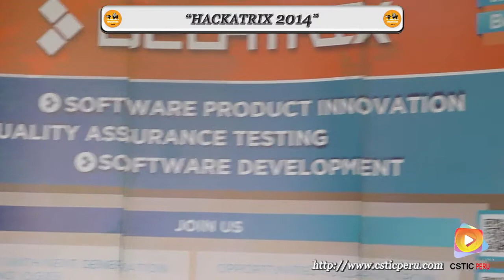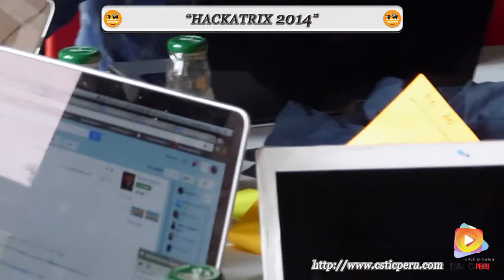Hackatrix 2014 Realizado por Belatrix - Lima Perú (Lugar:Pontificia Universidad Católica)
CSTIC PERU, estuvo presente en la Hackatrix 2014 realizado por la empresa Belatrix.